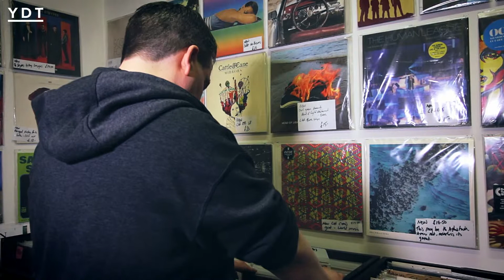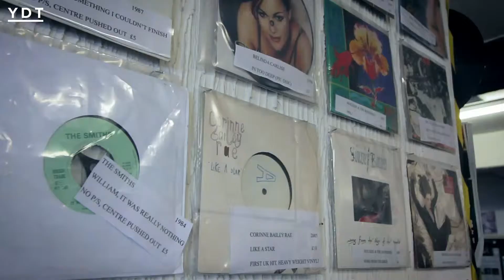Record Store Day 2018 Is Just Around The Corner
Record Store Day is an annual event that brings the music community together in your local record store.

Started in 2007, Record Store Day is an event that runs in over 1400 independent record stores, one every continent other than Antartica.